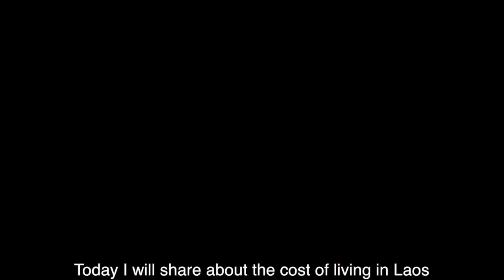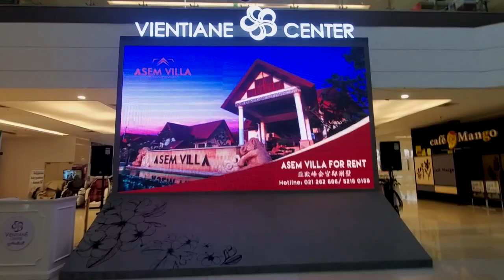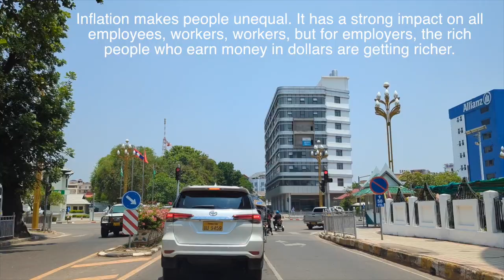ຄ່າຄອງຊີບຈ່າຍຕໍ່ເດືອນທີ່ອາໃສຢູ່ເມືອງວຽງຈັນ Monthly cost of Living in Vientiane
Monthly cost of Living in Vientiane Laos ຄ່າຄອງຊີບຕໍ່ເດືອນດຳລົງຊີວິດໃນວຽງຈັນ ປະເທດລາວ.